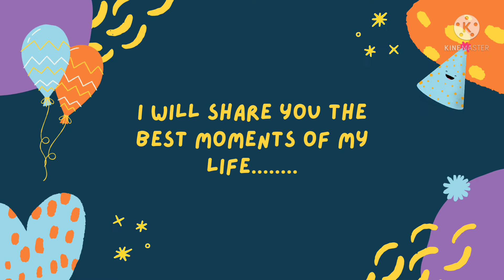Anaya Loves Goat A lot | animal lovers must watch animallover#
Welcome To Anaya's World!!!
I Love Animals a lot , Did you ?